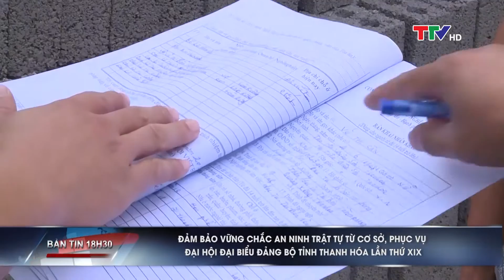Bản tin 18h30 ngày 19/10/2020